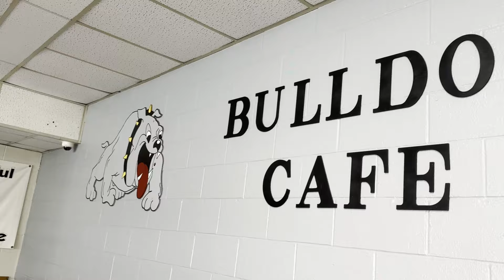2024 School Lunch Hero- Miss Wally